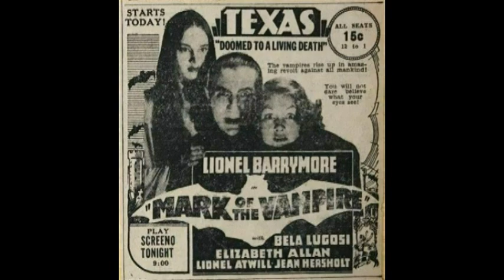Destination Nightmare B-Movie Podcast: Mark Of The Vampire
Mark of the Vampire (also known as Vampires of Prague) is a 1935 American horror film, starring Lionel Barrymore, Elizabeth Allan, Bela Lugosi, Lionel Atwill, and Jean Hersholt, and directed by Tod Browning. A series of deaths and attacks by vampires brings the eminent expert Professor Zelen to the aid of Irena Borotyn, who is about to be married. Her father, Sir Karell, died from complete loss of blood, with bite wounds on his neck, and it appears he may be one of the undead now plaguing the area.

It has been described as a talkie remake of Browning's silent London After Midnight (1927), though it does not credit the older film or its writers.